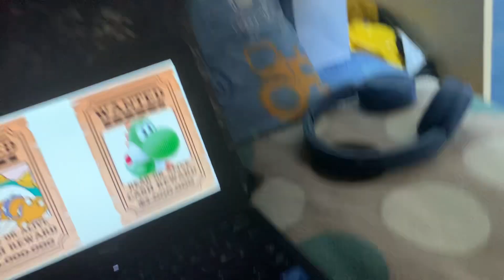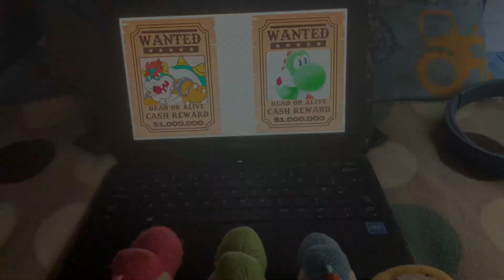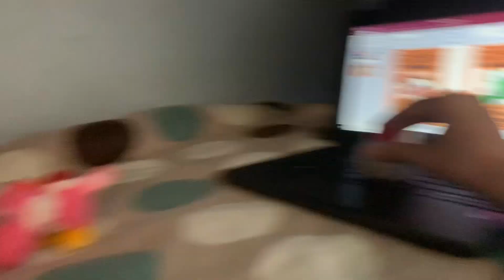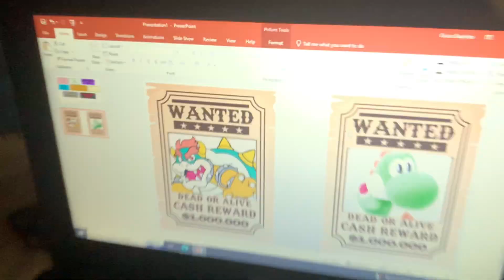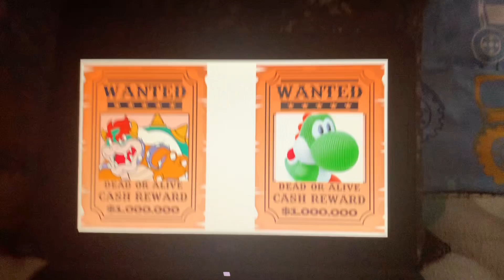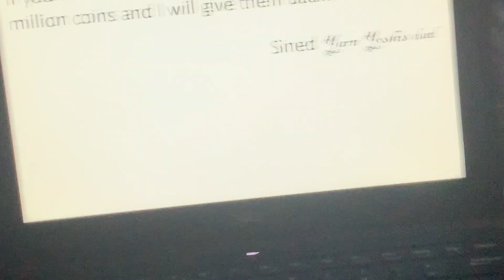DAD’s return #4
The Yarn yoshis dad is poor and decides to kidnap the yarn yoshis and in order to get them back mario and yoshi have to find and pay 1 million coins in order to save them